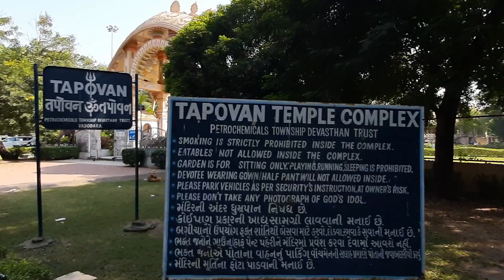Tapovan Mandir Vadodara Vlog | तपोवन मंदिर वडोदरा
Tapovan mandir Vadodara a peaceful place located in the vadodara city.
Tapovan Temple Baroda.